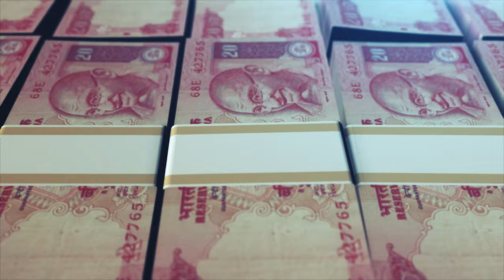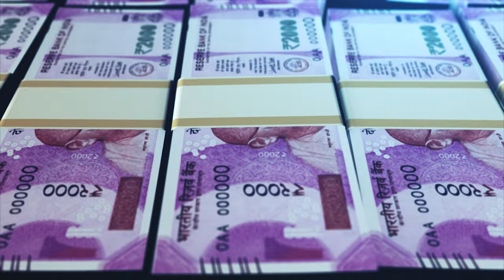Suitcase - Money - Business Short INTRO - OPENER with Indian Currencies | FREE TO USE | iforEdits